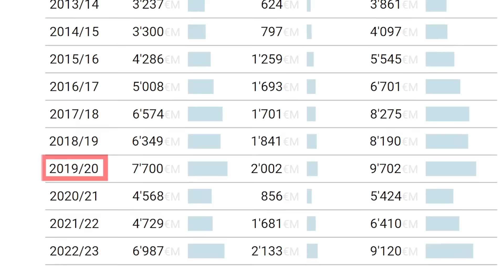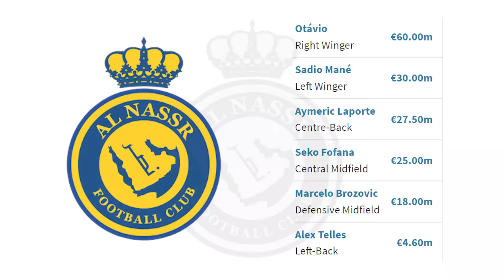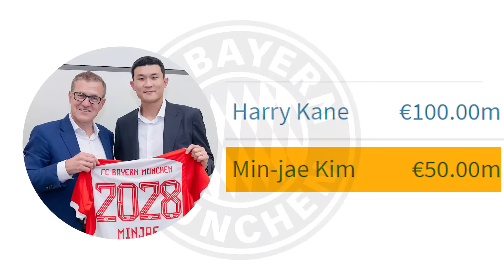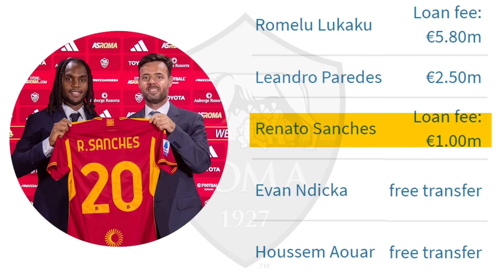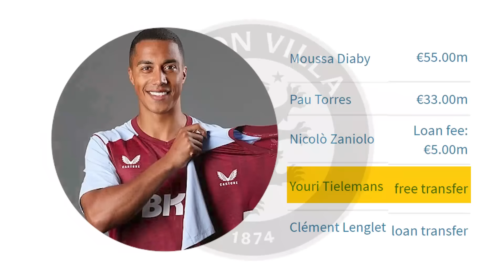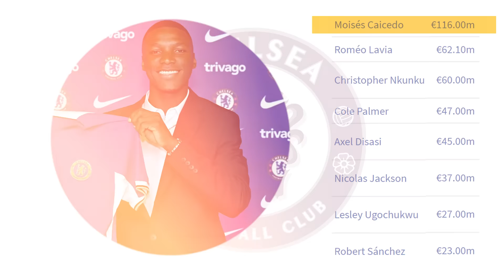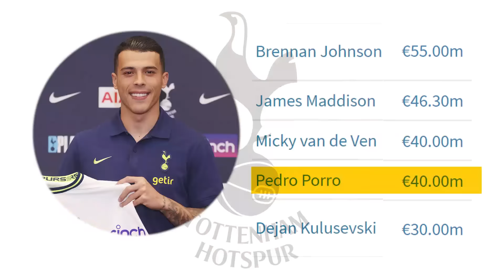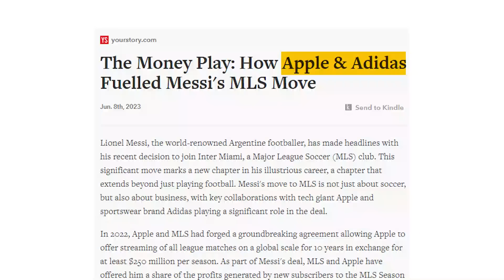CRAZIEST TRANSFER WINDOW OF ALL TIME !!!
Football transfers in 2023 got wild. Messi Inter Miami, Neymar Al Hilal, Ronaldo Al Nassr, Benzema, Jude Bellingham, Kane & More.

00:00 CRAZIEST TRASNFER WINDOW
02:30 Saudi Transfer 2023
05:50 Bundesliga & League 1
08:15 Serie A
09:30 La Liga
12:10 Premier League
18:25 MESSI MLS
19:45 TOP 5 Transfer 2023